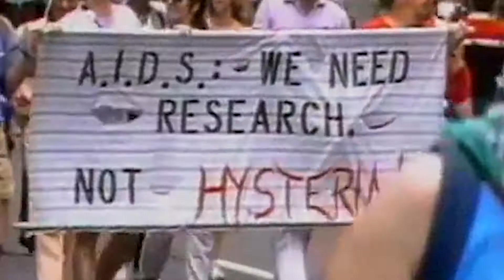The Inheritance Broadway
“Perhaps the most important American play of the century.”
~The Telegraph

This epic new play by Matthew Lopez marks the Broadway debut of one of America’s boldest theatrical voices, and is directed by visionary two-time Tony Award® winner Stephen Daldry (‘Billy Elliot’, Netflix’s ‘The Crown’).

THE INHERITANCE is a life-affirming journey of tears and laughter, through conflicts and connections, heartbreak and hope.  A new play, generations in the making.

WINNER! Olivier Award for BEST NEW PLAY
WINNER! Critics Circle Award for BEST NEW PLAY
WINNER! Evening Standard Award for BEST NEW PLAY
WINNER! South Bank Sky Arts Award for BEST NEW THEATRE
WINNER! Whatsonstage Award for BEST NEW PLAY

Performances for Part 1 begin Friday September 27th at the Barrymore Theatre.